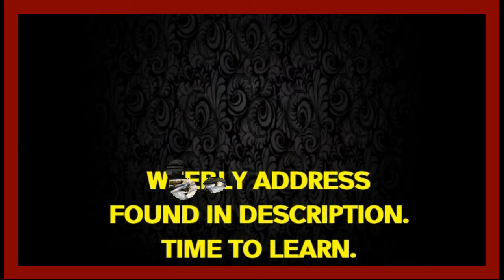Arkansas Commoners - Daily News Updates Across The State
A site dedicated to daily venues and investment news for Arkansas.
The learning group.

A community to share your favorite HD wallpapers.

The Basics:
Education Material and Guidelines

Compliance: the action or fact of complying with a wish or command.

Only certain sources meet education guidelines and trusted by the media.

If it is a outside education resource and it does meet the national education and research guidelines - it will not be allowed. DMCA understand the guidelines and outside sources.